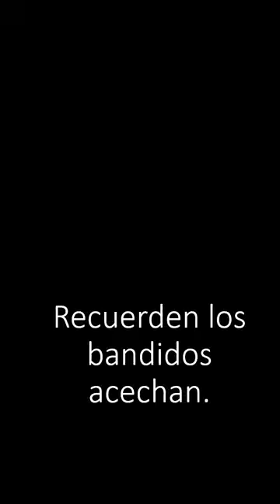Modalidad de robo, banda de adultos mayores azota restaurantes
Robo de pertenencias:

Roban cartera en restaurante de Bogotá, la banda se moviliza en Mitsubishi Lancer Azul, 5 adultos mayores componen esta banda.

Avisar a las autoridades mas cercanas.

No descuiden sus pertenencias.